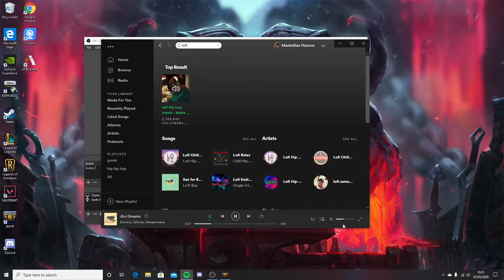Talk to me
video about nothing really also sorry for music being to low